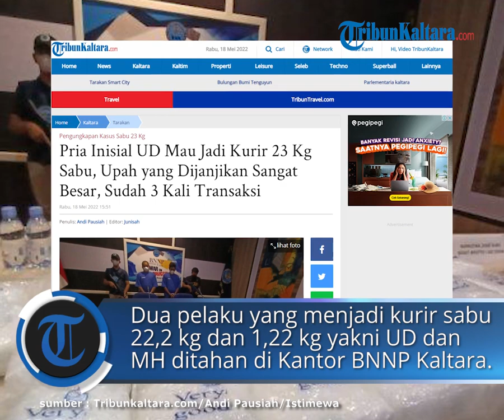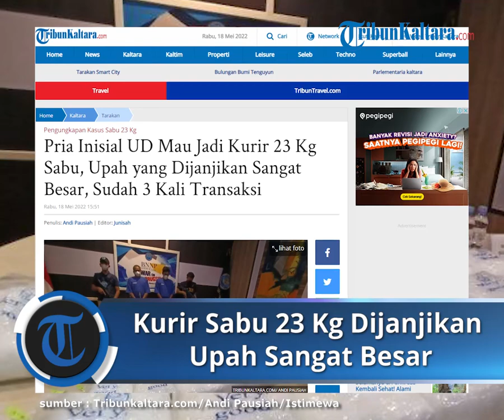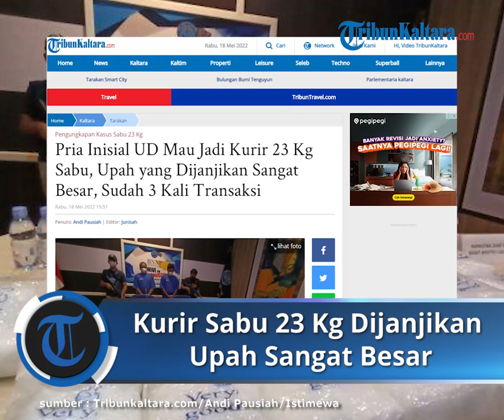Pria Inisial UD Mau Jadi Kurir 23 Kg Sabu, Upah yang Dijanjikan Sangat Besar, Sudah 3 Kali Transaksi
TRIBUNKALTARA.COM, TARAKAN – Dua pelaku yang menjadi kurir sabu 22,2 kg dan 1,22 kg yakni UD dan MH kini ditahan di Kantor BNNP Kaltara sembari dilakukan proses pemeriksaan dan pengembangan lebih lanjut.

Saat rilis pers, awak media berkesempatan mewawancarai salah seorang pelaku. Seperti diakui UD, mengakui dijanjikan akan diberi upah oleh orang yang mengintruksikan untuk mengantar sabut tersebut ke Berau Kaltim.

Pada pelaku UD dengan BB yang disita 22,2 kg, ia mengaku diberi upah Rp 300 juta jika berhasil membawa barang haram tersebut keluar Kaltara menuju Berau Kaltim.

Saat ditanya apakah sudah diberikan DP, diakui UD belum menerima uang muka sama sekali.

Kembali ditanya oleh awak media, terkait berapa kali ia membawa barang haram tersebut. Jawabannya cukup mencengangkan.

“Sudah tiga kali. Ini yang ketiga. Yang pertama 5 kg bawa, yang kedua 8 kg. Beda-beda tahun dari Sekatak semua. Yang 5 kg sam 8 kg diupah Rp 100 juta,” ujarnya.

Ternyata MH juga merupakan residivis dan pernah dipenjara dengan kasus Tindak Pidana Narkotika.

Kepala BNNP Kaltara, Brigjen Pol Rudi Hartono menegaskan, pada kasus Tindak Pidana Narkotika, pihaknya tidak akan segan-segan memberikan pasal tegas.

Dalam hal ini UD terancam Pasal 114 ayat 2, Juncto Pasal 132 ayat 1 subsider pasal 112 ayat 2 juncto pasal 132 ayat 1 UU RI Nomor 35 Tahun 2009 tentang Narkotika.

Pelaku terancam pidana mati, pidana penjara seumur hidup, atau pidana penjara paling sedikit 6 tahun dan paling lama 20 tahun.

“Denda pidana paling sedikit Rp 1 miliar dan paling banyak Rp 10 miliar,” pungkasnya.

Penulis: Andi Pausiah

Artikel ini telah tayang di TribunKaltara.com dengan judul Pria Inisial UD Mau Jadi Kurir 23 Kg Sabu, Upah yang Dijanjikan Sangat Besar, Sudah 3 Kali Transaksi,
Penulis: Andi Pausiah | Editor: Junisah